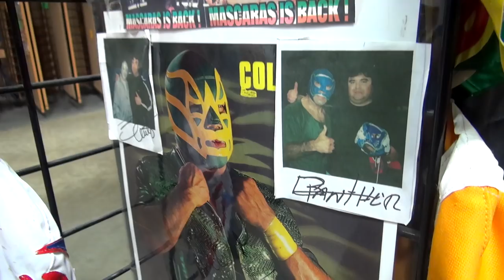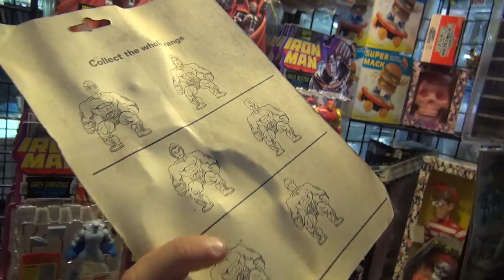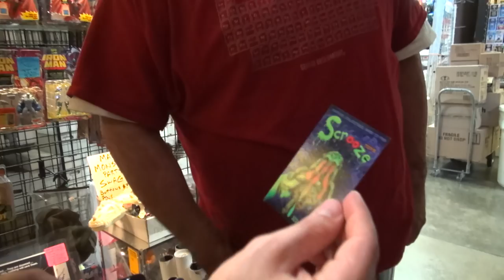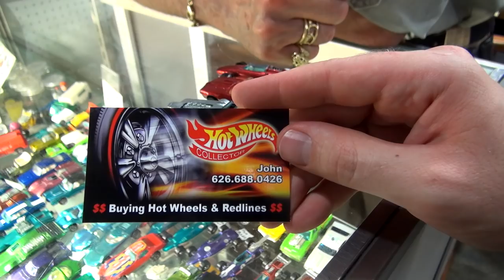FRANK AND SON COLLECTIBLE SHOW HOT WHEELS REDLINES ETERNIA MOTU STAR WARS TOY HUNTING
PARA SUBTITULOS EN ESPAÑOL HAZ CLICK EN EL BOTON DE CC EN INGLÉS.

Toy Hunting en Frank & Son Collectible Show, muchos juguetes vintage y buen cotorreo.
Motu, Eternia, hot wheels redlines, alf, godzilla, jurassic park y mucho más...
En Madhunter Collection Channel estaré compartiendo información sobre mis juguetes antiguos. Contactame si tienes algo que compartir o vender. Compro juguetes antiguos figuras muñecos méxico STAR WARS HE MAN LOS AMOS DEL UNIVERSO lamina robots etc
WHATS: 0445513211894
Youtube free library music credits:
Here, If You're Going 1:48 Otis McDonald Hip Hop & Rap | Funky
Hands Way Up 2:25 Gunnar Olsen Hip Hop & Rap | Dark
Move Out 2:15 MK2 Hip Hop & Rap | Angry
Left U Into 1:46 Otis McDonald Hip Hop & Rap | Funky
Alright 2:22 Silent Partner Hip Hop & Rap | Funky
Suddenly 2:10 Otis McDonald Hip Hop & Rap | Funky
Break You In 3:24 Vibe Tracks Hip Hop & Rap | Funky
BLAAM 1:49 Gunnar Olsen Hip Hop & Rap | Funky
West Coast Trip 2:10 Gunnar Olsen Hip Hop & Rap | Funky
Drive 2:36 Otis McDonald Hip Hop & Rap | Funky
Show your Love 2:14 Otis McDonald Hip Hop & Rap | Funky